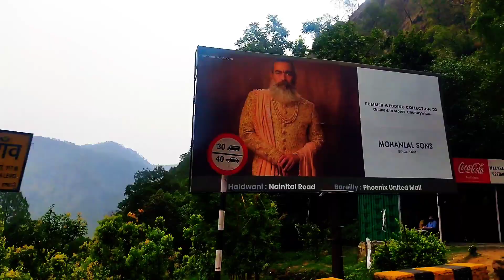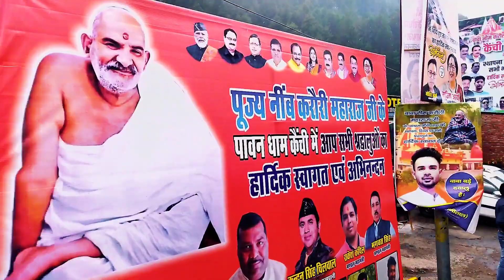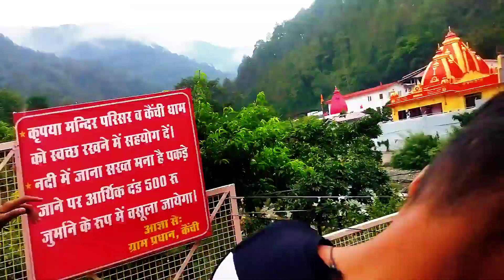Finally Kaichidham Ka Sapna Pura Huwa😇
Vlog :2

Kainchi Dham is a Hanuman temple & Ashram which is established by a great saint Shri Neem Karoli Baba in 1960s. It's a holy temple surrounded by hills and trees and river flowing besides it.
You can feel the great strengths and presence of Hanuman Ji in the Ashram. This place has achieved recognition owing to the ashram of the famous Neem Karoli Baba. The scenic location adds to the beauty of the place.There is also a cave near the temple in the Dham complex itself where Baba Neeb Karori used to spend his time in meditation and Tap, hence this cave is considered a sacred area. The festival celebrated annually on 15 June every year, is the most famous festival of the Kainchi Dham Temple.

Music Credit

Track:Jaikal Mahakal - Full Video | Goodbye | Amitabh Bachchan, Rashmika Mandanna| Amit Trivedi, Swanand K